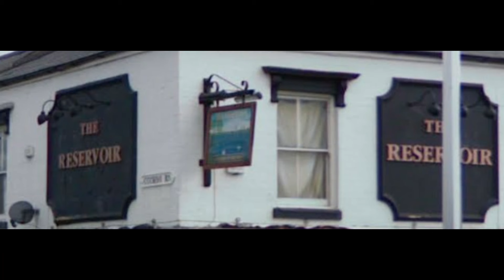⚰️☠️Another Lost Pub! Demolished Reservoir In Aston Joins Birmingham's Ghostly Pub Graveyard!🍻👋 Brum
⚰️☠️Another Lost Pub! Demolished Reservoir In Aston Joins Birmingham's Ghostly Pub Graveyard!🍻👋 Support Local Boozers Before More Disappear!💔🏠

I explore vanished community pub Reservoir at 469 Lichfield Rd in Aston, Birmingham, demolished in 2021 after closing in 2008. 🏚️ With many other local pubs like The Vine also gone, it's now a ghost street! 💀 Discuss factors forcing closures across UK and importance of utilizing surviving pubs. 🍻 What's your favorite lost pub memory? How can we save our pub culture? 🤔 Comment now to keep their stories alive! 👇⚰️